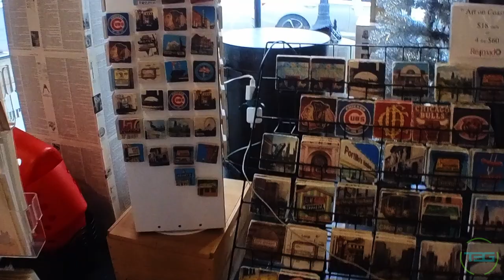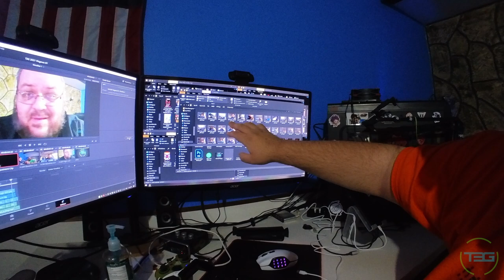A working fountain! | Vlogmas 2021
I love fountains, I don't know what to tell you.

VLOG GEAR:
Primary - Canon M10 Mirrorless
Tripod (flexible)
Tripod - TackForm Pistol Grip
Secondary - GoPro Hero4 Silver